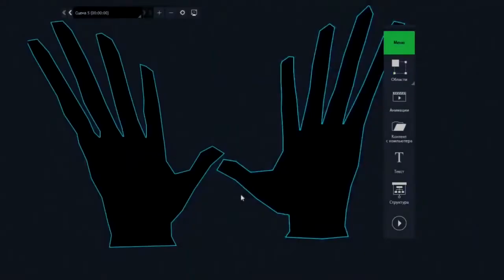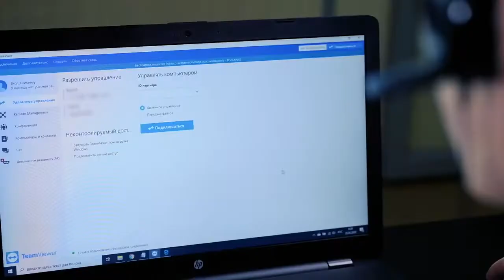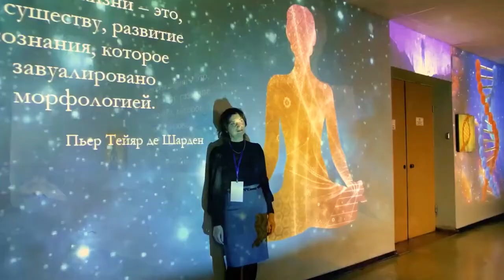Видеомэппинг Презентация Проекционный дизайн Виртуальная среда для сенсорной комнаты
цены производителя, email почта и телефон в статье и прайс листе